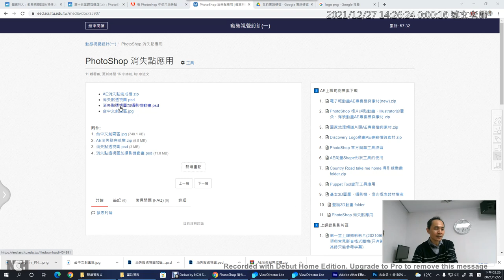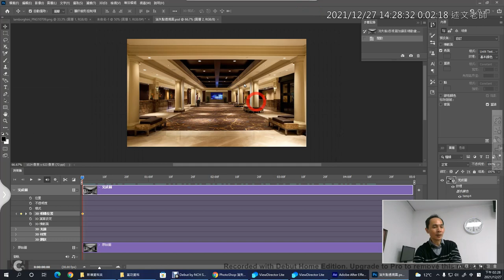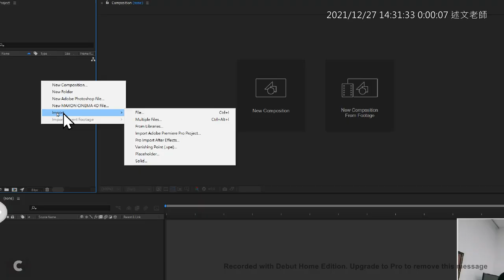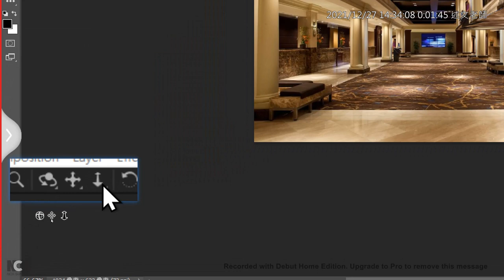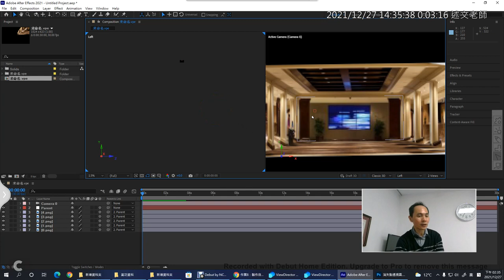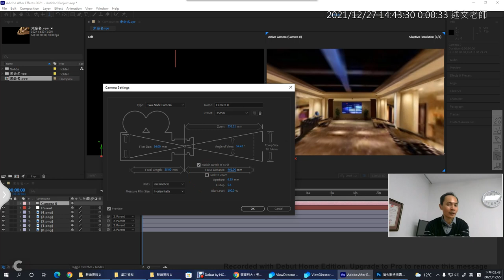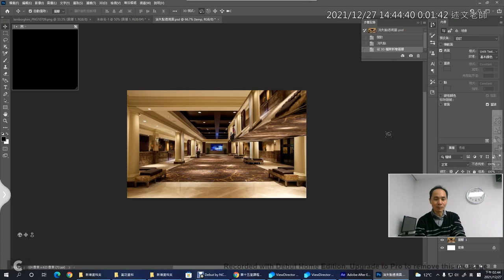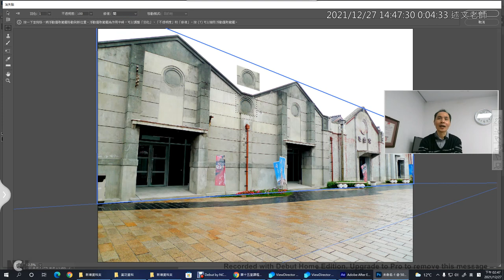05：Photoshop消失點與After Effect整合應用